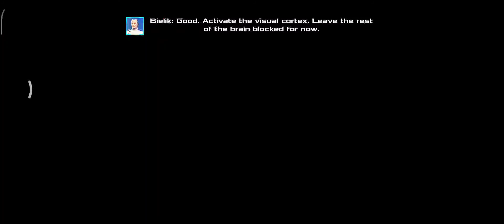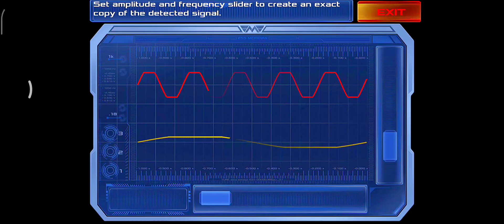Dead Effect 2 Gameplay 2022 🔥|| Game Of Gamers😎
The nightmare isn’t over. Plunge into the darkness aboard ESS Meridian again!

The nightmare isn’t over. Plunge into the dead space aboard ESS Meridian again! Darkness envelopes you. Will you be dead by daylight?

• 3 personas = 3 different personalities
• 40+ upgradable weapons

• 20+ hours of campaign gameplay and 10+ hours of special missions